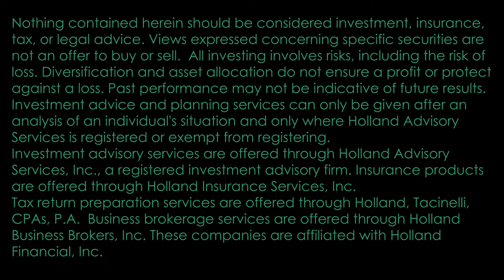Holland Financial Report 10/27/21